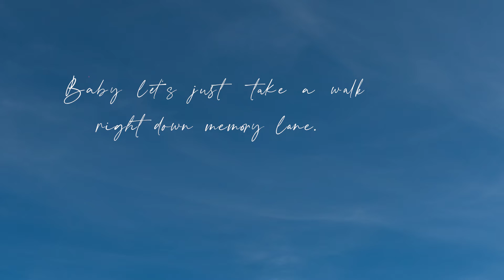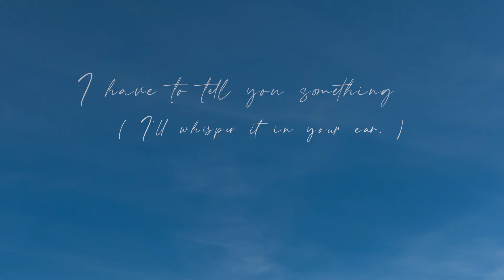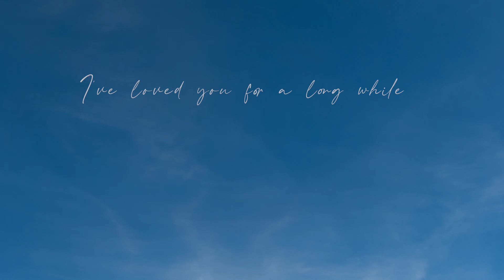Kaylah Thomas - Reminiscing (Lyric Video)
Official Lyrics:

Baby let’s just take a walk
Right down memory lane
Times gone and moved so fast
Could’ve sworn it was just yesterday

Baby, it’s been a while
Had good times we did
I’m crying as I smile
Reminiscing

(I know )

(take a walk with me)
I have to tell you something
(I’ll whisper it in your ear)
I’ve loved you since I could talk
So go to sleep and dream

Reminiscing
I’ve loved you for a long while
So deeply

(I’m Home)

. ~xo